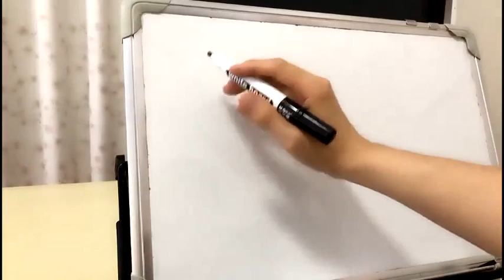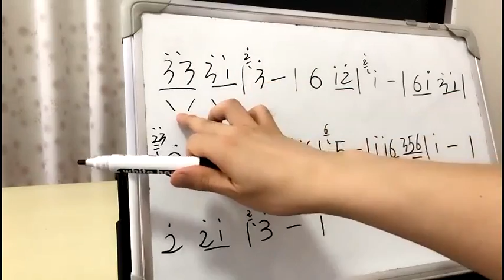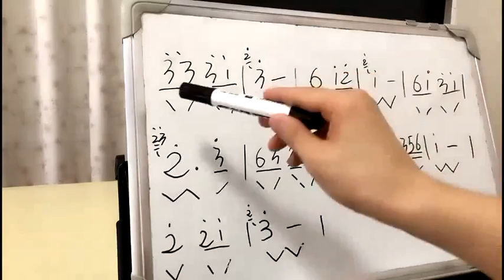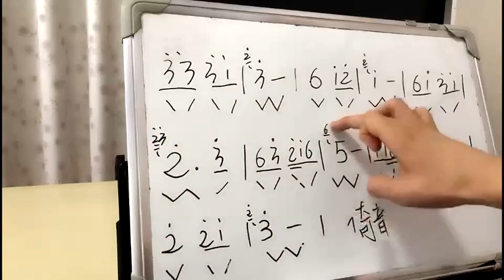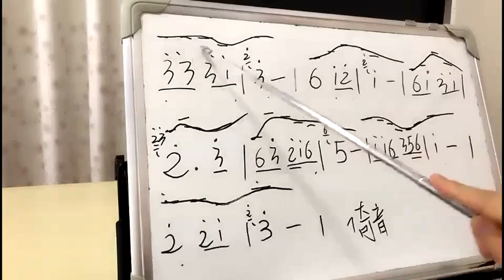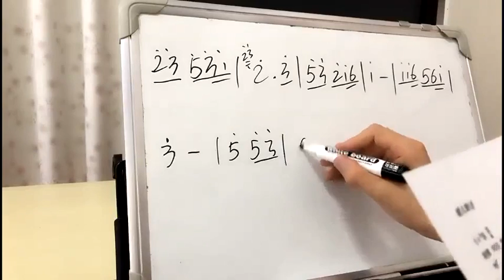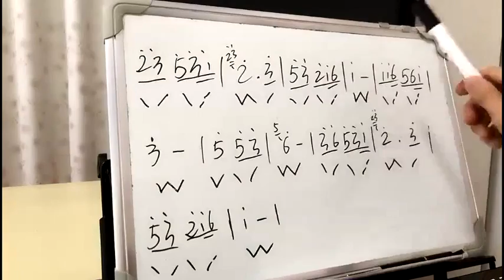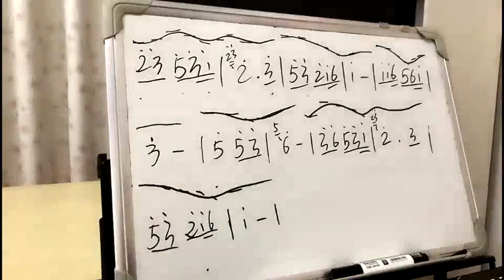声乐作品《映山红》经典曲目讲解片段